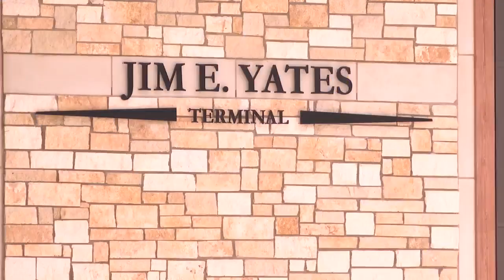Texarkana Regional Airport new terminal draws large crowd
Texarkana Regional Airport had a large turnout for the ribbon cutting ceremony, and officials say it's because everyone understands how important this is for the community. | Ktalnews.com